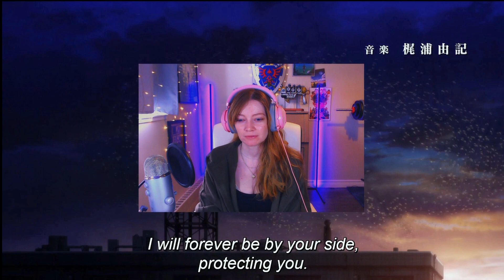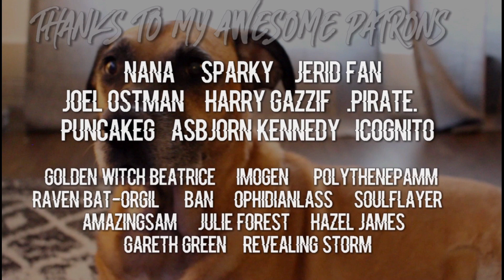AN UNEASY ALLIANCE | Fate/Zero Episode 6 & 7 Reaction & Discussion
The rules of the Holy Grail war changes as Caster is deemed a danger and must be eliminated at all costs. But of course it's not going to be so easy...